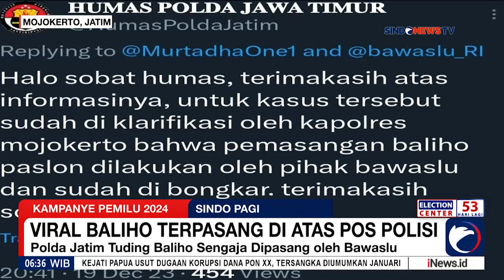VIRAL! Baliho Terpasang di Atas Pos Polisi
Baliho bergambar pasangan capres dan cawapres terpasang di atas pos polisi di Mojokerto, Jawa Timur Baliho bergambar capres-cawapres nomor urut 2 Prabowo Subianto dan Gibran Rakabuming Raka berada di atas Pos 905 Satlantas di Desa Pacing, Kecamatan Bangsal, Kabupaten Mojokerto.